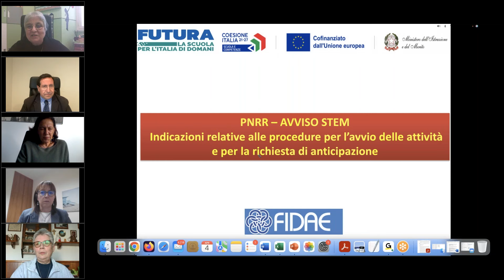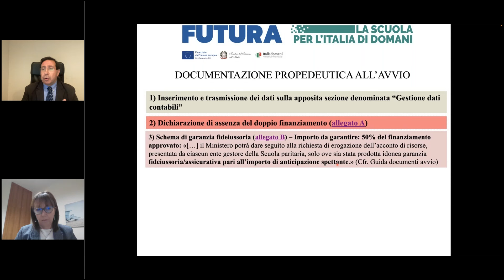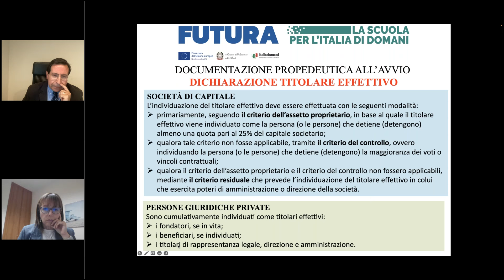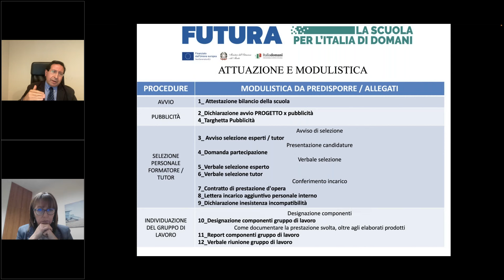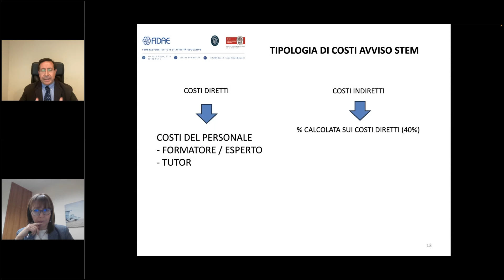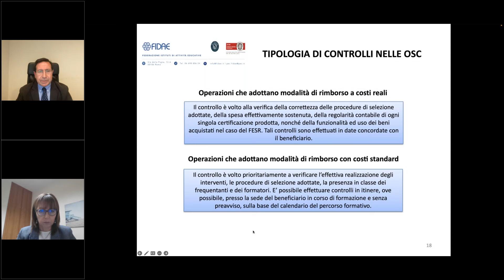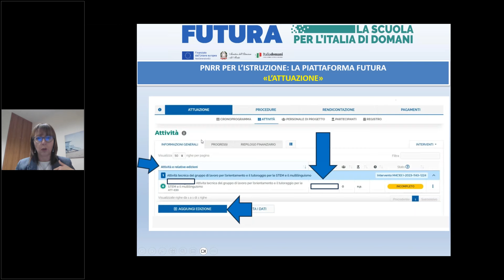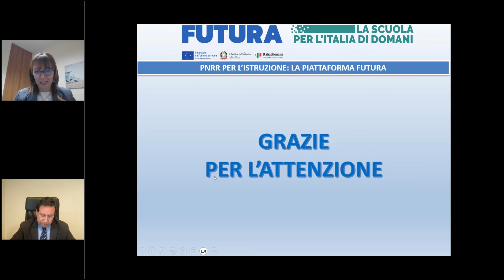PNRR – AVVISO STEM Indicazioni relative alle procedure per l’avvio delle attività e per la richiesta